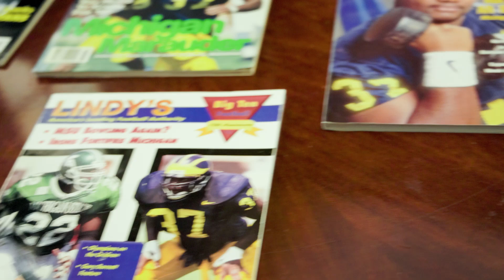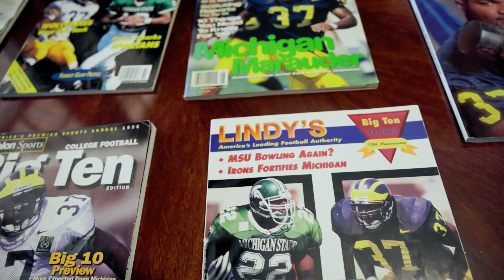University of Michigan Concussion Center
Jarrett Irons, former All-Big Ten linebacker and a U-M football co-captain in the mid-1990s, is the son of the late NFL player Gerald Irons, who died in 2021.

The Irons family believes head trauma may have contributed to Gerald Irons' Parkinson's and Lewy body dementia. Jarrett serves on the board of the U-M Concussion Center, which supports the Michigan Alumni Brain Health Study.

A research project is currently underway that examines whether sports participation and concussions are associated with later-life brain health in former U-M athletes and non-athletes.